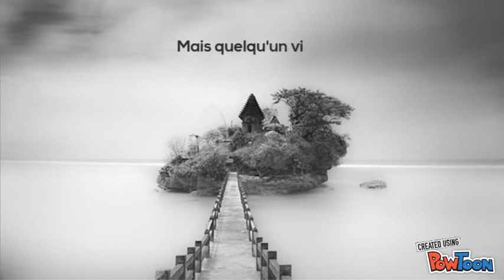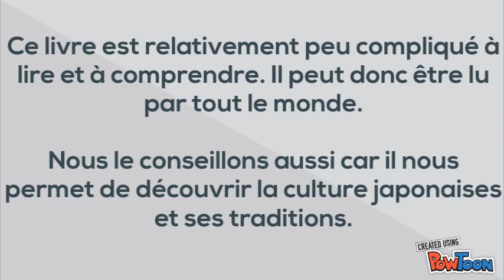Le clan des otoris